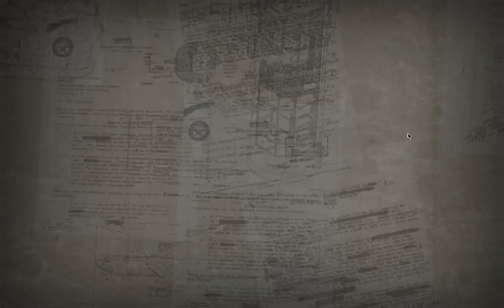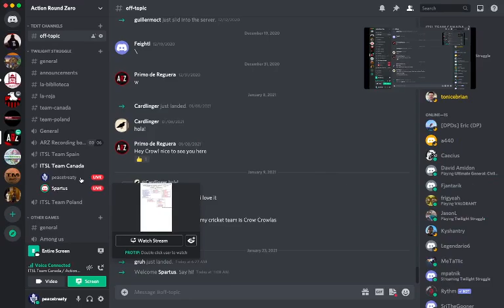Team Canada vs Team USA: Twilight Struggle Unfriendly Match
In this unfriendly Twilight Struggle matchup, Team Canada (USSR) takes on Team USA (USA). Team Canada contains myself, Félix Lapan, and Alex Pickard, while Team USA is made up of Michael Patnik, Michael Stryker, and Anthony Russo.